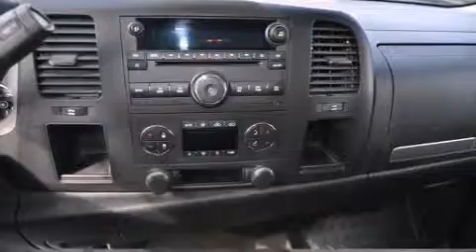2008 Chevrolet Silverado 1500 in Waterloo, IA 50702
Rydell Chevrolet

You can expect a lot from the 2008 Chevrolet Silverado 1500. With less than 20,000 miles on the odometer, this vehicle stands out from the competition! Chevrolet prioritized practicality, efficiency, and style by including: front and rear reading lights, variably intermittent wipers, air conditioning, fully automatic headlights, tilt steering wheel, an overhead console, and much more. Premium sound drives 6 speakers, providing you and your passengers a sensational audio experience. Chevrolet also prioritized safety and security with features such as: dual front impact airbags, ignition disabling, onStar, and ABS brakes. We pride ourselves in the quality that we offer on all of our vehicles. Please don't hesitate to give us a call.